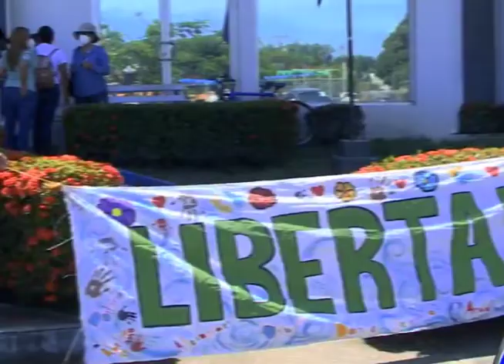Caso Guapinol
Los dos recursos de amparo emitidos en el caso conocido como Guapinol, dan pie para que los 8 acusados queden en libertad en cuestión de días, aseguran defensores de los derechos humanos en Honduras.